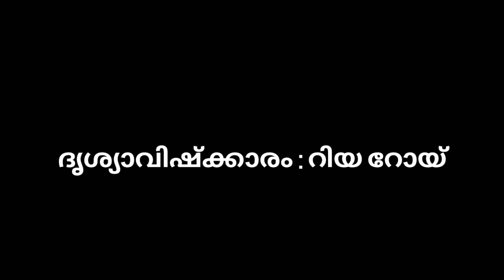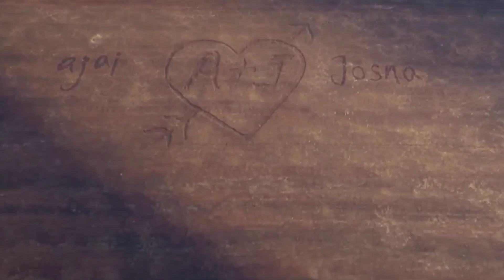കലാലയം ഒരു ഓർമ്മ | കവിത | മലയാളം | RDR SYMPHONY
കവിത : കലാലയം ഒരു ഓർമ്മ

രചന : ശ്രീജ വാര്യർ

ആലാപനം : മാനുകുട്ടൻ നീലാംബരി

ദൃശ്യാവിഷ്ക്കാരം : റിയ റോയ്